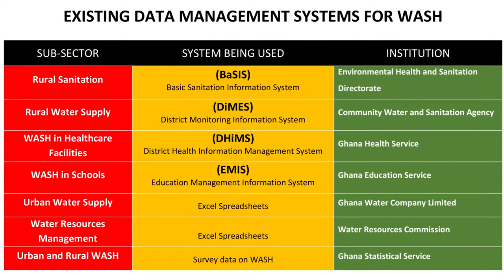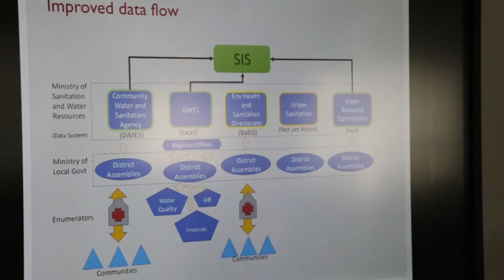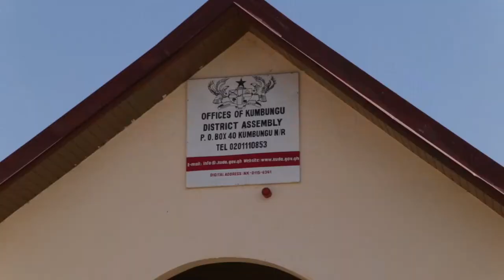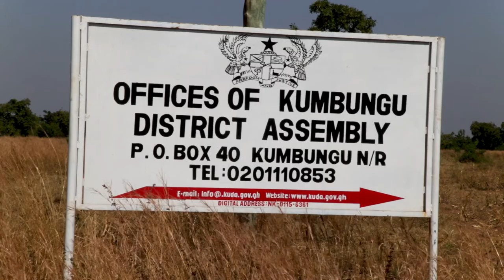Improving WASH Evidence-Based Decision-Making Program (IWED) - Ghana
The IWED Ghana program worked with Ghana’s Ministry of Sanitation and Water Resources (MSWR) to: develop and implement standard WASH data collection, management and reporting from the local to national level; build the capacity of WASH sector stakeholders to implement the newly developed data procedures; collect baseline data in selected regions; and establish an integrated information system to ensure proper data flow and generate sector reports and indicators.

 IWED is a program under the USAID Water for Africa through Leadership and Institutional Support (WALIS) program that supports demand-driven initiatives identified by selected national WASH focal agencies in sub-Saharan Africa to foster better WASH policies, strategies, and decision-making.